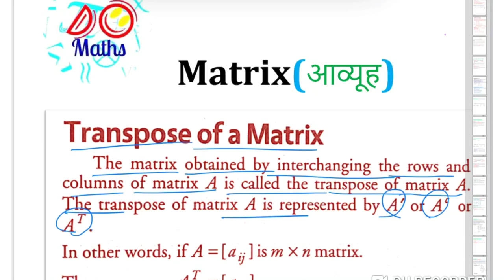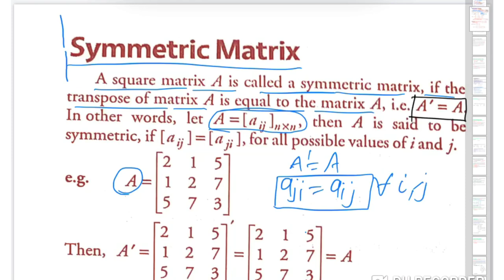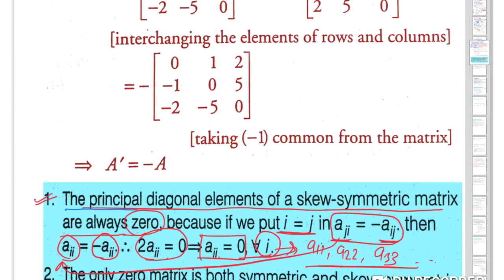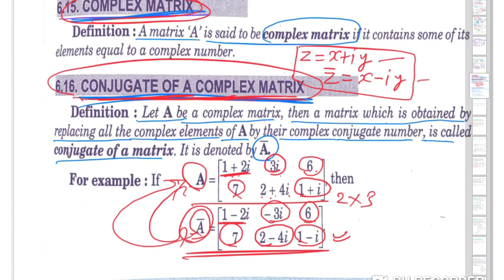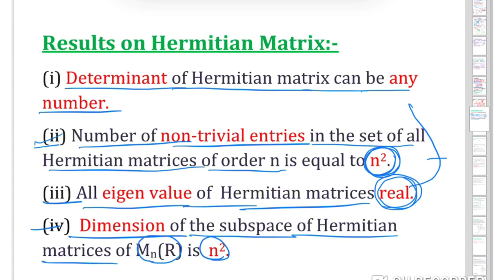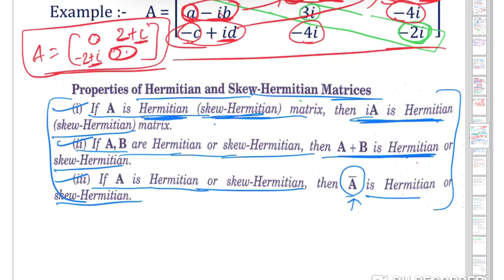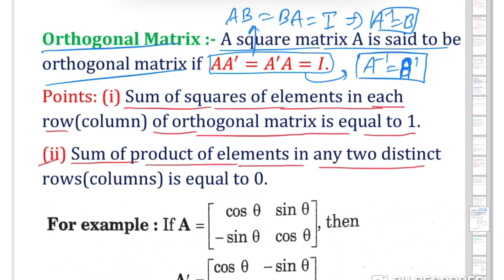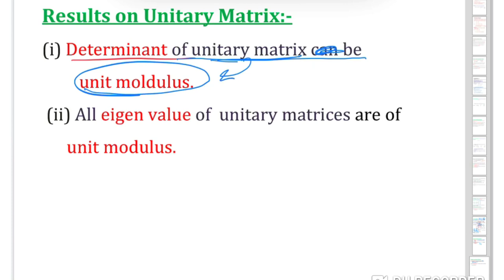Symmetric& Skew-Symmetric, Hermitian&Skew-Hermitian, Idempotent, Orthogonal Matrices: BHU B.Ed/B.Sc.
Symmetric& Skew-Symmetric, Hermitian&Skew-Hermitian, Idempotent, Idempotent Orthogonal, Unitary Matrices: BHU B.Ed/B.Sc./M.Sc Geophysics/Physics/Mathematics/MCA/Class 12/IIT JEE/UPTU/AKTU
Do Maths By Dr. P. K. Maurya